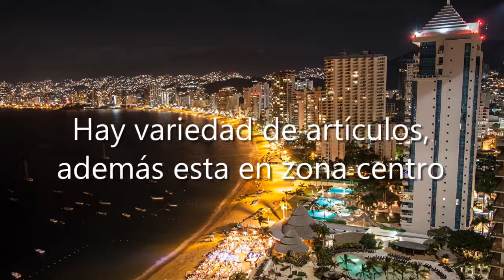Woolworth, Guadalupe, Centro, 38000 Celaya, México, Tienda de artículos para bebés | GTO